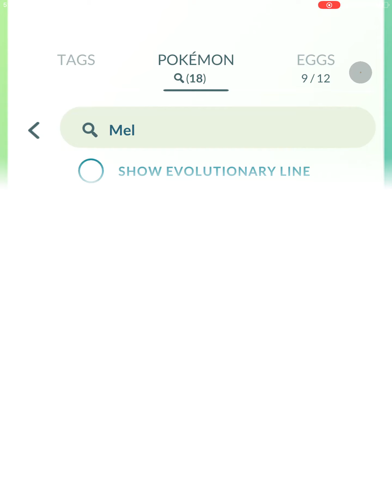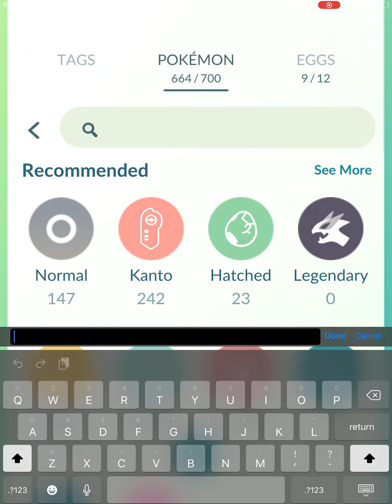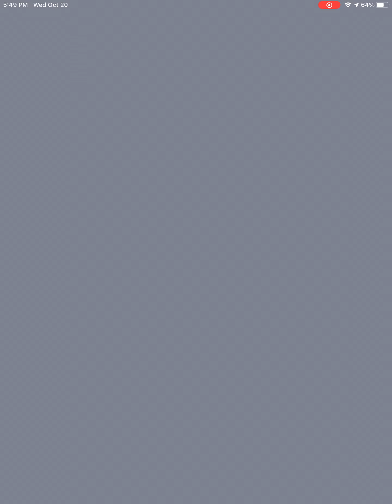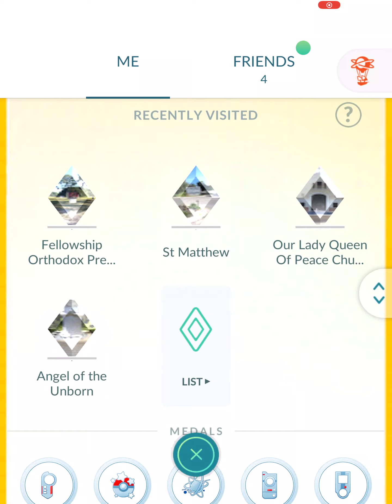Evolving Meltan into Melmetal! (Pokemon Go!)